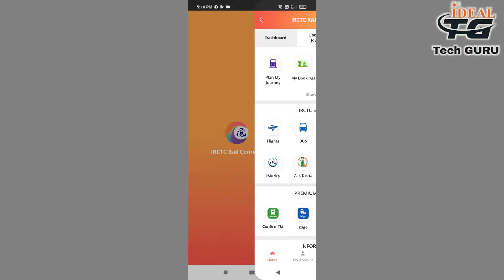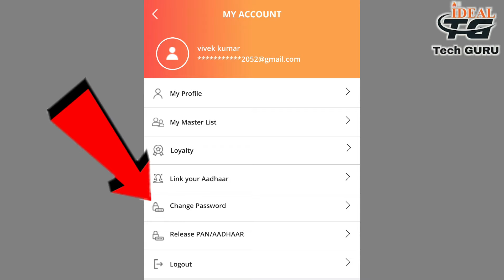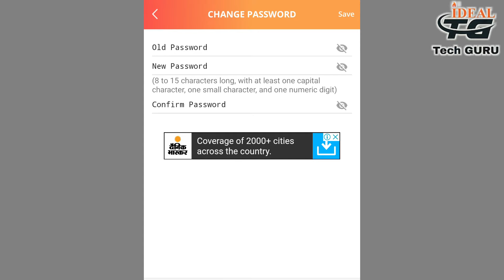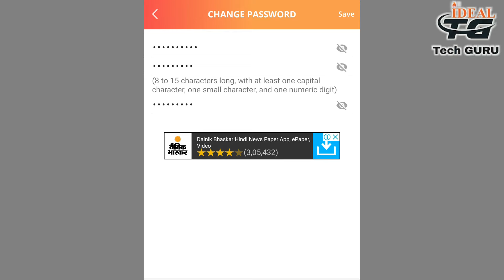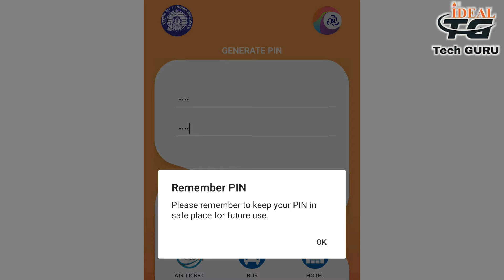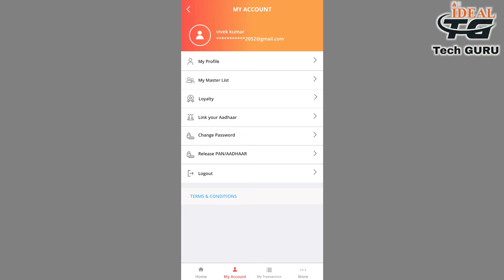Irctc ka password kaise change kare | How to change irctc password | Irctc password change in mobile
About Video: How to change irctc account password.

Gatues I Used: Mic
Laptop Tripod

Content Cover👉
irctc forgot user id and password
irctc login id and password change
irctc login id and password forgot
आईआरसीटीसी पासवर्ड कैसे बनाएं
irctc forgot password and mobile number
irctc password example
irctc forgot password and date of birth
irctc sign up create new account